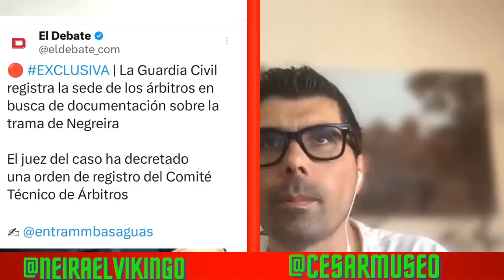ABOGADO PENALISTA NOS EXPLICA LA IMPUTACION DEL BARCA!!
Mi buen amigo y paisano, César Museo, nos va a explicar desde el punto de vista jurídico, la imputación por Cohecho que ha formalizado el juez Joaquín Aguirre contra FC. BARCELONA